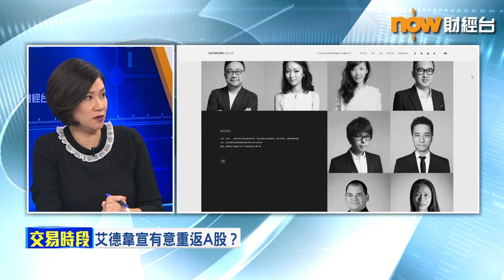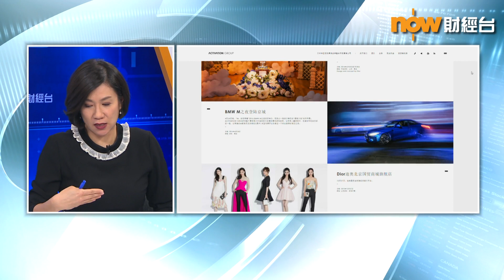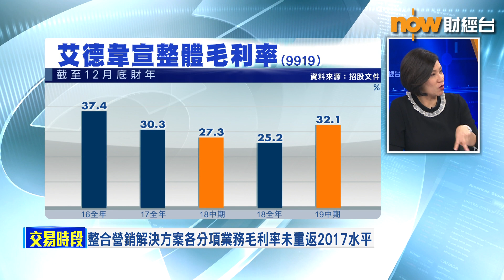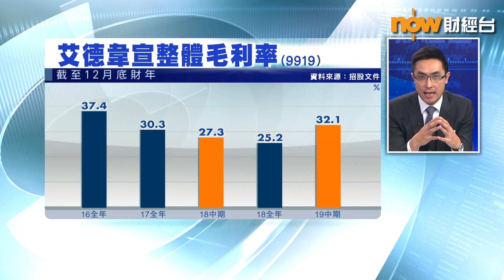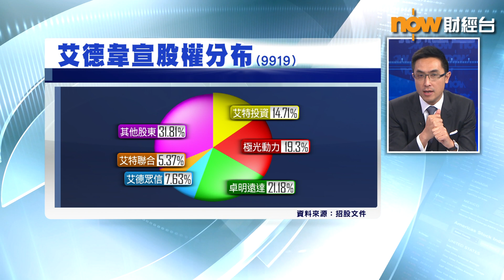【專家分析】內地經濟放緩料無阻艾德韋宣業績增長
艾德韋宣集團(09919)今日喺香港上市，公司嘅業務主要係幫客戶公司做整合營銷解決方案同IP發展，內地業務佔九成幾。 艾德韋宣聯席主席兼行政總裁劉錦耀指...